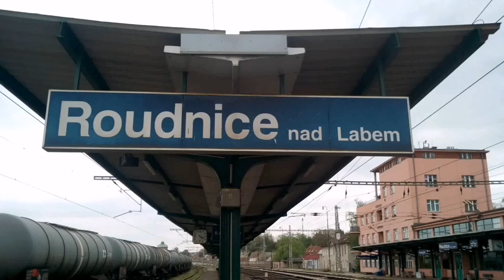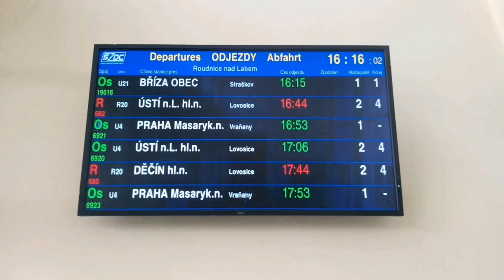Archivní hlášení - Roudnice nad Labem [HIS]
Hlášení s Václavem Knopem, tentokrát z Roudnice nad Labem. V prosinci 2022 nahrazeno INISSem.
Sonet (zpoždění) - Dobrú noc má milá ( 1:21)

Vlaky:
0:00 Os 19617 (přijel)
0:36 zákaz kouření
1:02 dodržujte pořádek
1:21 R 684 Labe (bude opožděn +5 +sonet)
2:15 po třetí koleji projede vlak
2:37 R 684 Labe (přijede +všechny zastávky)
3:19 R 684 (přijel)
4:00 Os 6919 (přijede +všechny zastávky)
5:10 Os 6919 (přijel)
5:51 Os 6918 (přijede)
6:27 Os 6918 (přijel)
7:01 Os 19621 (přijede)
7:37 Os 19621 (přijel)
8:12 R 687 Labe (přijede +všechny zastávky)
8:55 Os 19616 (nastupujte)
9:27 R 687 Labe (přijel)
10:07 Os 19616 (nastupujte)
10:38 po třetí koleji projede vlak
10:59 R 682 Labe (přijede +všechny zastávky) 11:38 R 682 Labe (přijel)
12:18 Os 6921 (přijede)